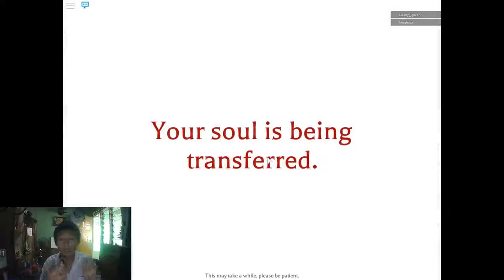Itu Apaan Coba Larinya Cepat Benar - Roblox Horror Part 1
Description :
semoga kalian terhibur guys

Jadwal Upload Video Setiap Hari :
1 Hari Video MTASA Roleplay
1 Hari Video GTA V Online Mission
1 Hari Video GTA V Freemode
1 Hari Video Roblox